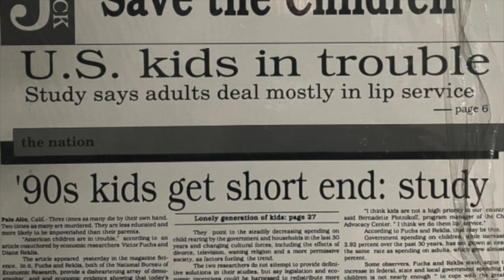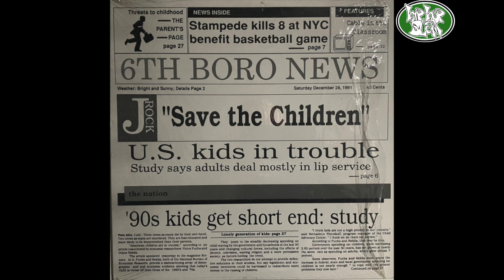J Rock "Save The Children" (1991 Ghetto Groov Records)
Oft forgotten NY hip-hop artist J Rock (born Floyd Johnson) whose short lived career included the 1991 album "Streetwize" and three singles from that same year including this album track "Save The Children"